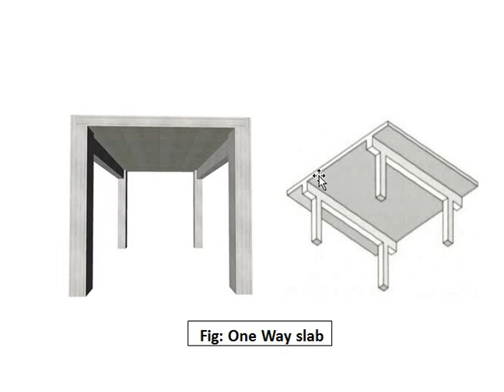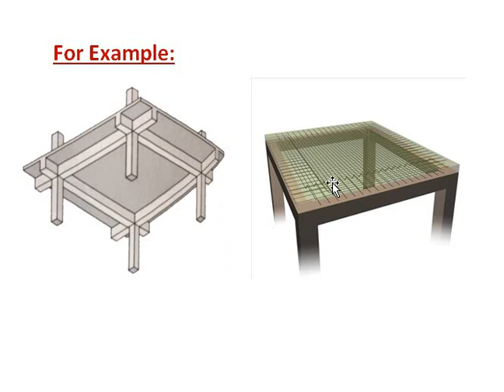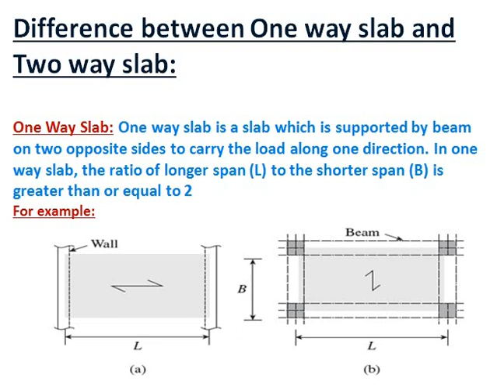Difference between one way slab and two way slab (In Hindi)